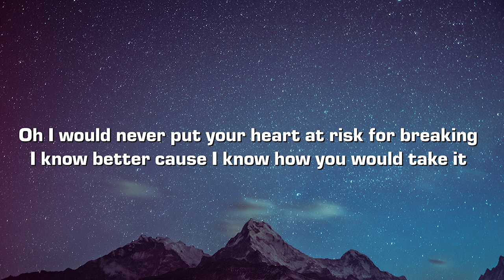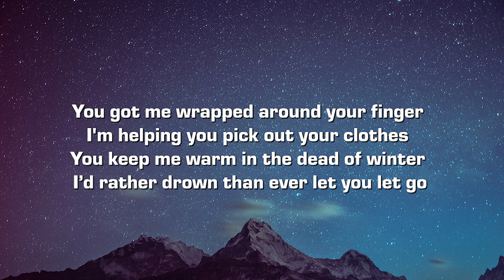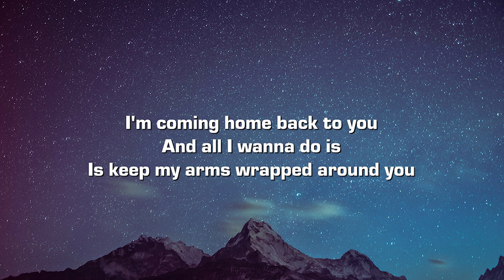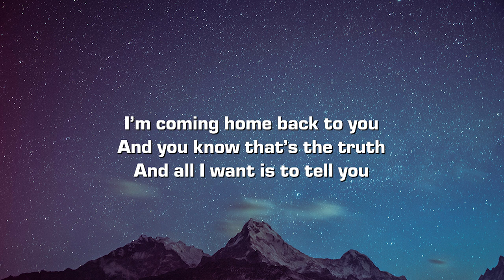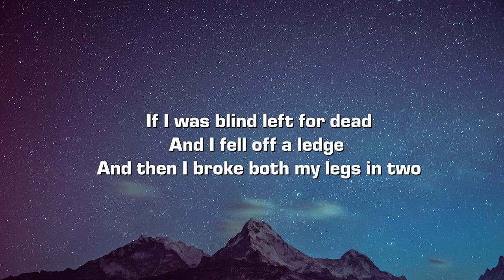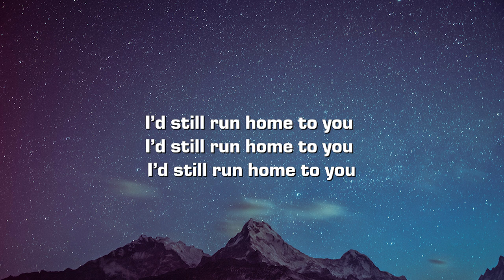Jude Barclay - write if i left (Lyrics)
Lyrics:

You know I’d write if I left
All the things I wish I said
But still there ain’t enough words that I could offer you

If I was blind left for dead
And I fell off a ledge
And then I broke both my legs in two

I’d still run home to you

I would never put your heart at risk for breaking
I know better cause I know how you would take it

You got me wrapped around your finger
I'm helping you pick out your clothes
You keep me warm in the dead of winter
I’d rather drown than ever let you let go

I'm coming home back to you
And all I wanna do is
Is keep my arms wrapped around you

And you know that’s the truth
And all I want is to tell you